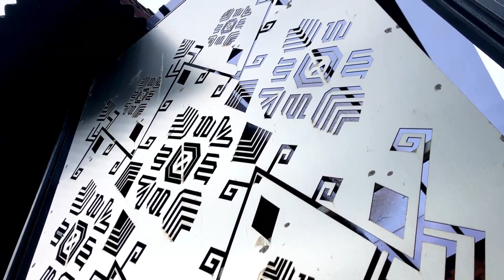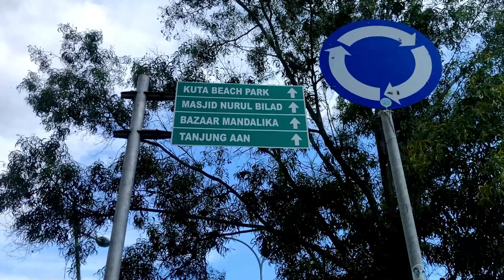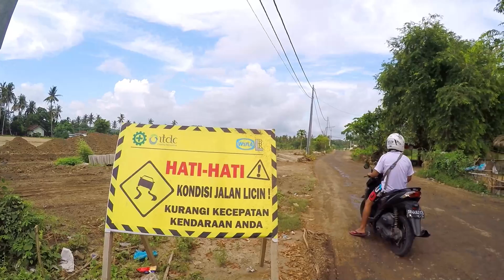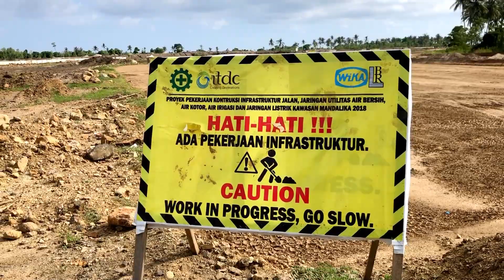Moto GP Lombok Terancam Batal karena hal ini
PRGGRESS SIRKUIT KUTA MANDALIKA LOMBOK

Ok, Fine...

Perjalanan sy kali ini ke Kuta Mandalika Lombok, untuk melihat Progress lintasan terupdate motogp 2021 bulan maret 2020.
eh tapi uniknya Sekalian kita akan menelusuri jalan jalan disekitar sirkuit pakai motor seperti biasa.
Langsung saja Simak keseruan saya hanya di Channel Langkah DK.

Salam Hangat tim Langkah DK ft Idiot Travellers.

"LANGKAH DK - BERBAGI LANGKAH DENGAN DUNIA"

Gear  : GoPro Hero 4 & Iphone X